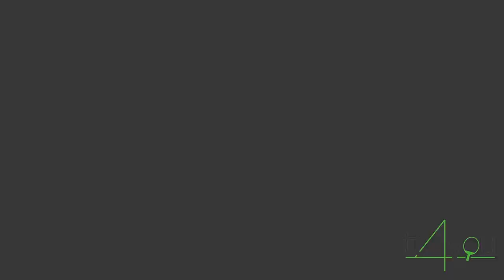TT4YOU internationaal trainingskamp 2021 - promotie video vol.1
TT4YOU summer camp 2021 internationaal trainingskamp
promotie video en aankondiging voor kerstkamp 2021